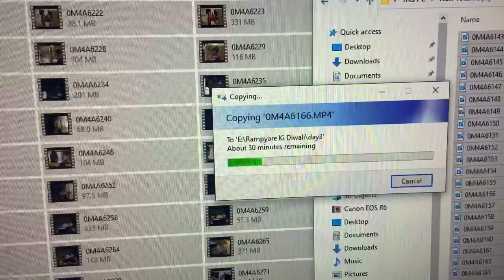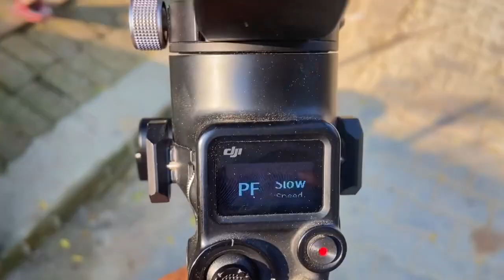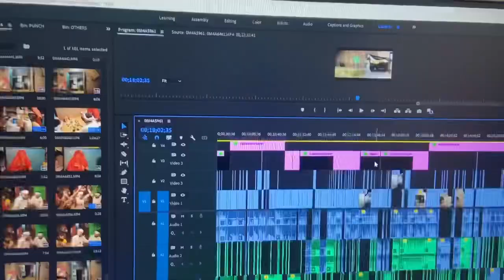रामपयारे की वीडियो शूट | Bhullan Vlog 🔥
Bhullan Ki Vines:- @BhullanKiVines